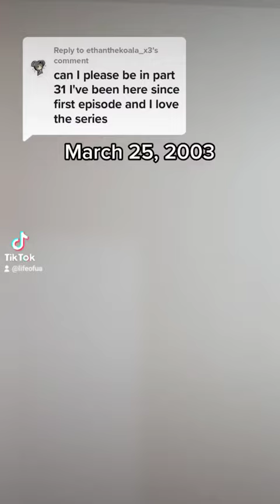When You Time Travel to 2003 (Part 31)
This week, Tim Kim has time traveled to the year 2003, with the Time Sheriff in hot pursuit. Will he get away this week or will the Time Sheriff catch him? Hopefully he can live out his millennial nostalgia before then!